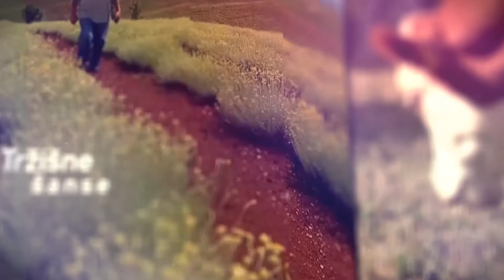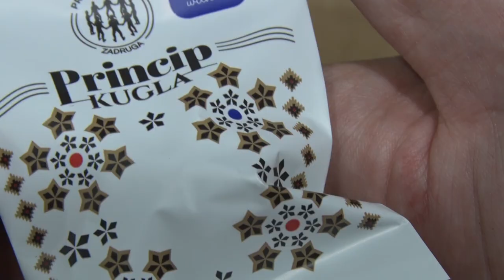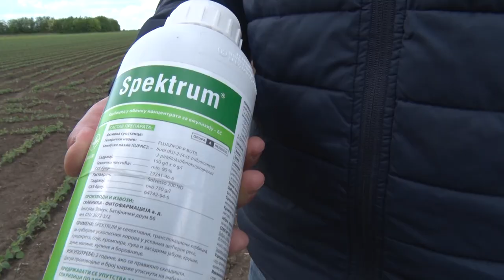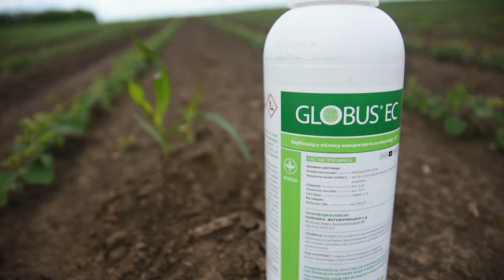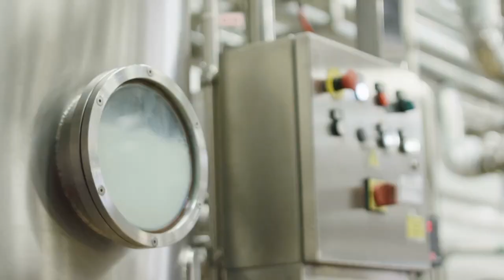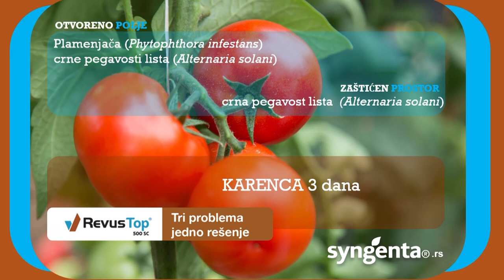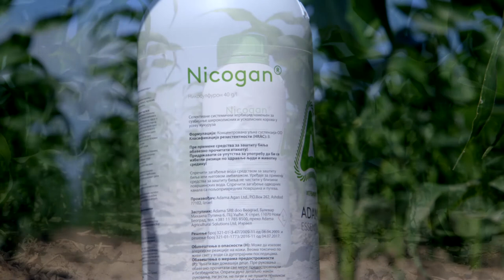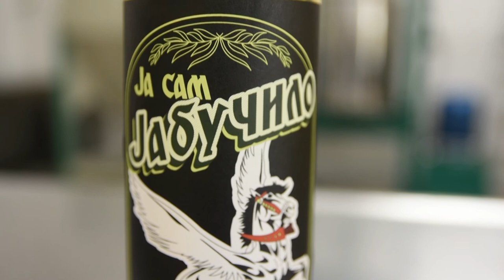Poljoprivredna emisija Farma 1016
U 1016. epizodi emisije Farma dobićete odgovore na sledeća pitanja:
Šta je donelo novo zadrugarsko poslovlje poljoprivrednicima iz Slatine?
Kako su tri momka ujedinila epske priče i proizvodnju sokova i vina u jedinstvenu biznis avanturu?
Zašto je jedna porodica spas od ekonomske propasti potražila tamo gde do skoro nije bilo turizma?
Kako je smrtonosni virus zaustavio pad kozarske proizvodnje?